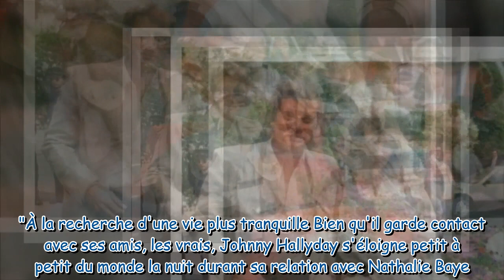Johnny Hallyday et Nathalie Baye : pourquoi leur histoire d'amour n'a pas duré